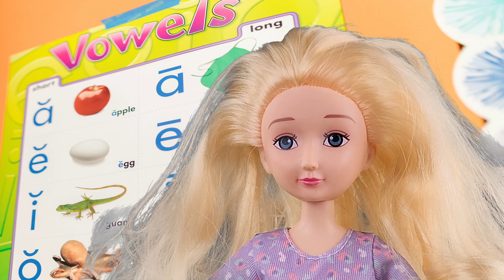Barbie Doll Toddlers NEW SCHOOL!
Barbie takes Chelsea to Her first day at her NEW school.

check out @GracesWorld @ComePlayWithMe @TitiToysandDolls  for similar videos